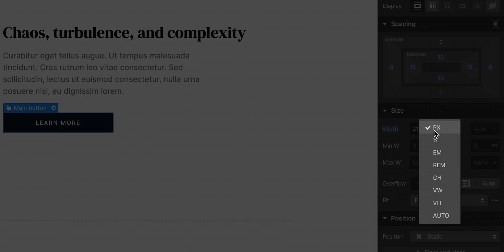Basic math in the Style panel — Micro lesson #34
Calculating exact values can sometimes be difficult when moving from one app to another or when working to lay out elements that are perfectly positioned. In the Webflow Designer's Style panel, you can use basic math functions and easier calculations to get your designs pixel perfect.

00:00 — Mental math
00:17 — Adding and subtracting in Webflow
00:43 — Mixing arithmetic in Webflow
00:53 — P.E.M.D.A.S.